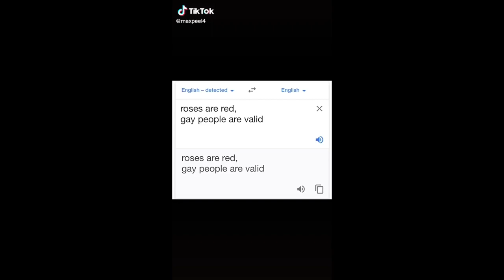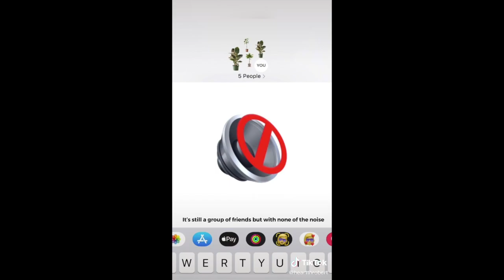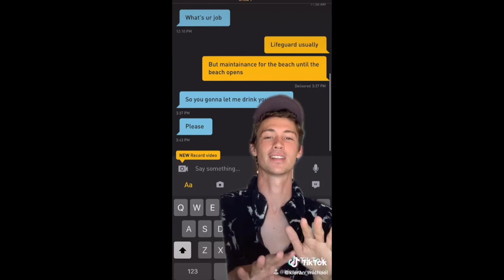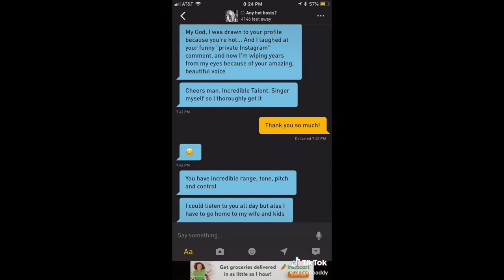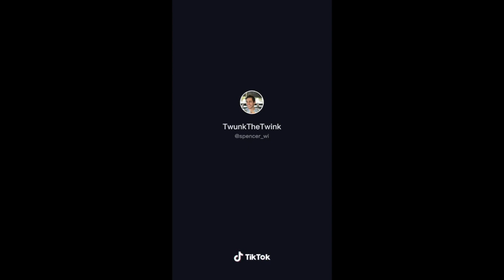Gay TikTok Collection #7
Lean back and relax ;)